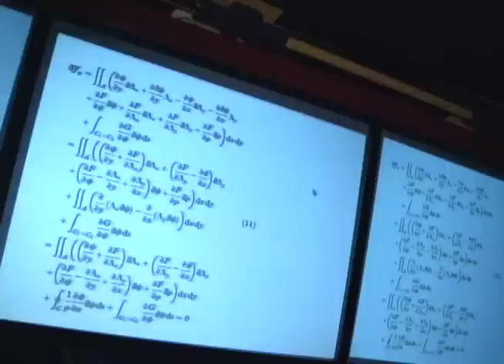SPACE CENTRE Light Sabre